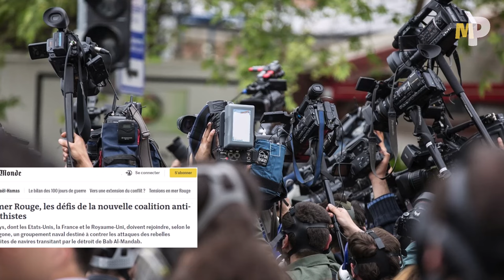Les Houthis du Yémen n’arrêtent de surprendre les USA, Joe Biden accepte l’échec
Peu de temps après que Joe Biden ait admit devant les journalistes que les frappes américaines contre les H*uthis est un échec, le mouvement H*uthi a lancé deux missiles balistiques sur un navire appartenant aux États-Unis. L’armée Américaine a rapidement déclaré que ces missiles sont tombés dans l’eau à proximité du navire et n’ont pas fait de dégât.

00:00 Les Etats-Unis admettent leur échec
00:33 Le mouvement Yéménite reste déterminé
01:18 Le chef des H*uthis a été très clair

📢Sur cette chaîne nous créons des vidéos sur les armées du monde. Nous analysons les capacités militaires de différents pays, quelque fois nous faisons une comparaison entre deux armées. Le but est de donner un aperçu au public. Nos données proviennent de diverses sources fiables et sont profondément analysées avant d'être publiées.

N.B: Tous les graphiques dans cette vidéo sont utilisés pour des fins pédagogiques seulement. Certaines images ne représentent en aucun cas les armées dont il est question dans cette vidéo.